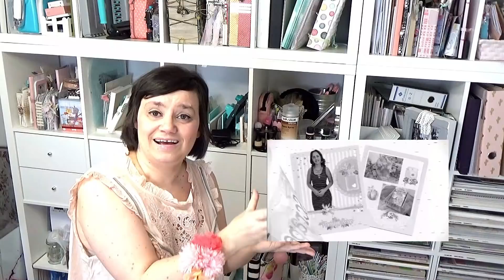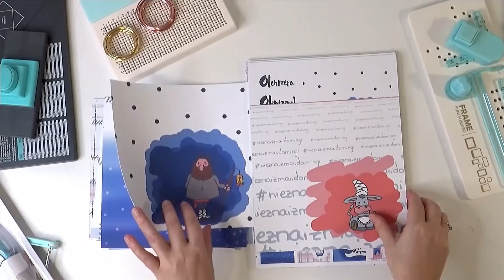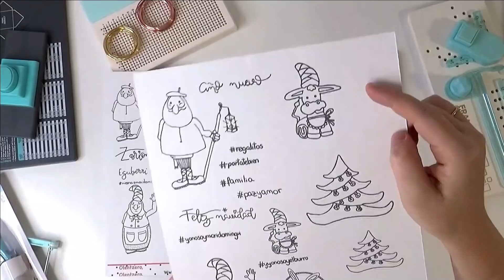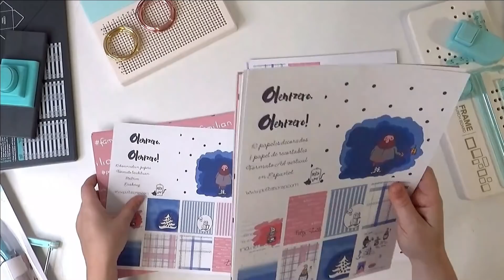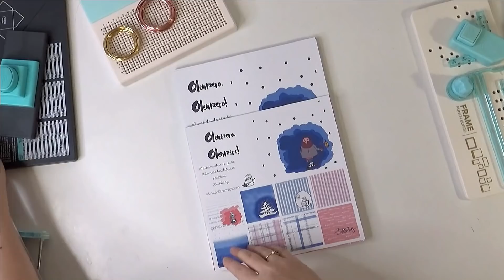DESBURRUÑANDO BURRUÑOS, ÁLBUM DE SOBRES/ESTRUCTURA SUPER FÁCIL!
.MAS COSITAS.

o Os agradezco un montón cada comentario muestra de apoyo y like. Sois maravillosos.

o Sería feliz si compartís mis vídeos o me etiquetáis en vuestras creaciones.

o Para lo que sea me tenéis a vuestra disposición. Poneos en contacto conmigo por la vía que queráis y estaré feliz de conoceros y ayudaros en lo que pueda.

Disfrutad siempre del momento y de las cosas pequeñas y bonitas, ¡¿VALE?!